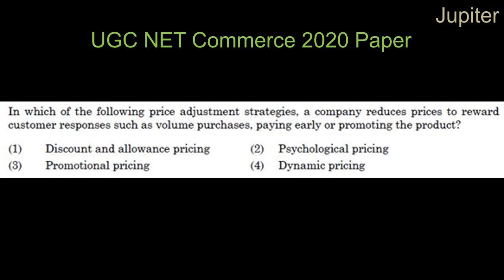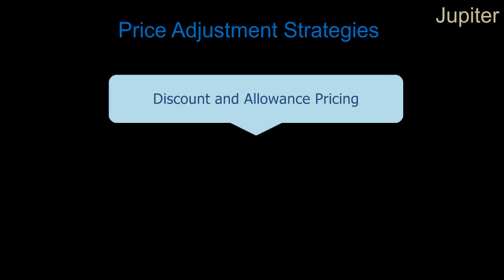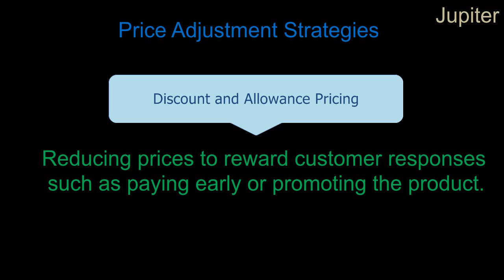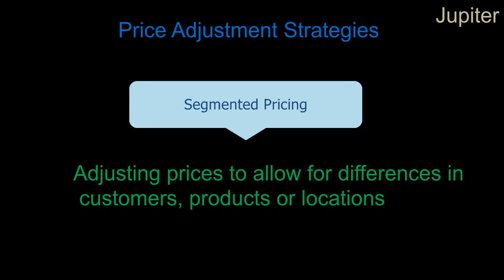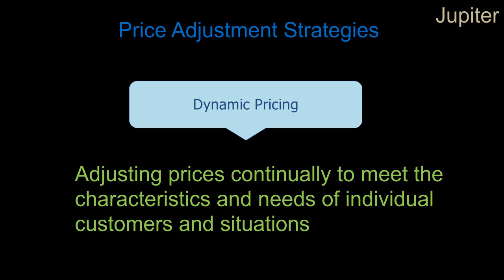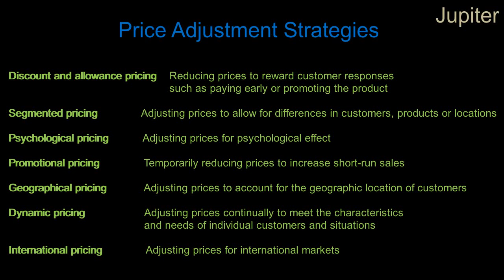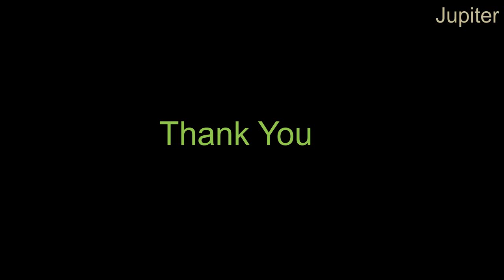Price Adjustment Strategies, UGC NET Commerce Classes in Kannada, Crash Course, Marketing Management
UGC NET Commerce Classes in Kannada
Marketing Management
Price Adjustment Strategies

UGC NET Commerce Videos

How to pass UGC NET Commerce
UGC NET Commerce Most Important Questions
UGC NET Commerce Crash Course

Natya Hunasekoppa Classes

How to clear NET Exam
Kset commerce notes in kannada
Net exam notes in Kannada